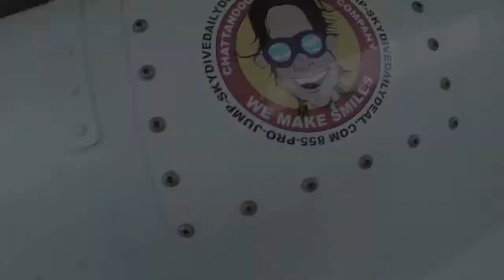Tandem Skydive | Kyia from Haughton, LA